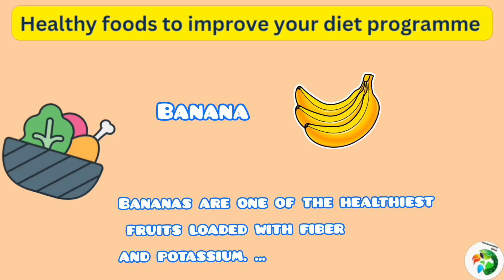healthy diet Healthy life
Healthy foods to improve your diet programme

Avocados.

Rich, creamy avocados are one of the top healthy foods for replacing simple carbohydrates. ...

Bananas.

Bananas are one of the healthiest fruits loaded with fiber and potassium. ...

Blueberries. ...
Apples. ...
Strawberries. ...
Lemons. ...
Broccoli. ...
Cucumber.